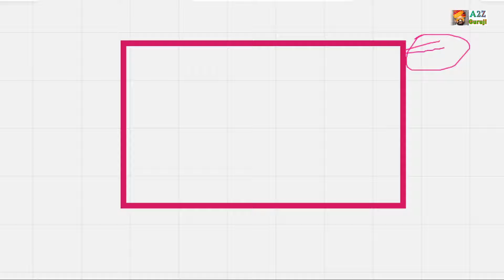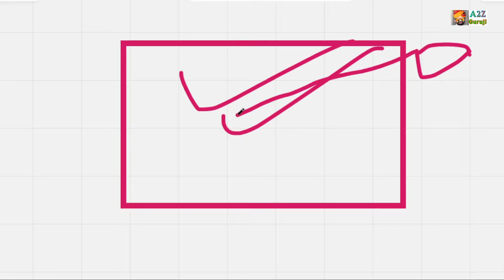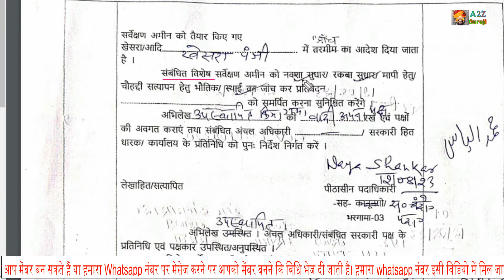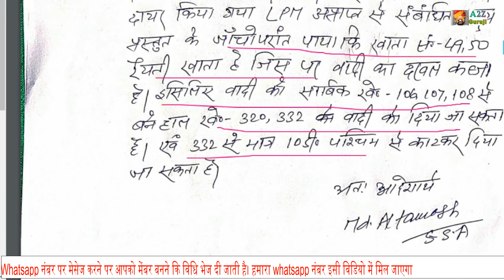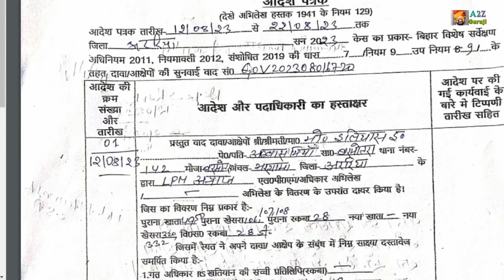सर्वे में आपकी जमीन किसी दुसरे व्यक्ति के नाम पर है तो क्या करें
सर्वे में आपकी जमीन कोई व्यक्ति के नाम पर है तो क्या करें

survey form kaise bhare,
online survey form,
creating online survey form,
create online survey form free,
online survey form and online survey data,
भूमि सर्वे फॉर्म ऑनलाइन कैसे भरें ,
bhumi survey bihar,
bhumi survey number,
bhumi survey app,
bihar bhumi survey 2021,
भूमि सर्वे फॉर्म,
a2z guruji,
guruji,
bihar land survey 2024,
bihar land survey latest news,
bihar land survey form kaise bhare,
bihar land survey news,
bihar land survey 2024 without paper of sikmi jamin,
bihar land survey form kaise bhare sikmi jamin without paper,
bihar land survey 2024 without paper,
koi kagaj nahin hai survey form kaise bharen,
कोई कागज नहीं है सर्वे फॉर्म कैसे भरें,
बिना कागज के सर्वे फॉर्म कैसे भरें,
survey form bina kewala khatiyan rashid sikmi jamin,
survey form sikmi raiyat,
bina kewala sikmi jamin,
bina khatiyan sikmi jamin,
bina rashid sikmi jamin,
bihar land survey latest news 2024,
bihar land survey form kaise bhare 2024,
bihar land survey news 2024,
bihar land survey form kaise bhare without paper 2024,
bihar land survey 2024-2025 without paper,
koi kagaj nahin hai survey form kaise bharen 2024,
कोई कागज नहीं है सर्वे फॉर्म कैसे भरें 2024,
बिना कागज के सर्वे फॉर्म कैसे भरें 2024,
survey form bina kewala khatiyan rashid 2024,
survey form 2024 sikmi jamin,
a2z guruji,
guruji,
भूमि सर्वे फॉर्म,
survey me galat kar diya kya karen,
survey me meri jamin dusre ke nam par ho gaya kya karen,
survey online complaint,
survey complaint sunvai kaise hoti hai,